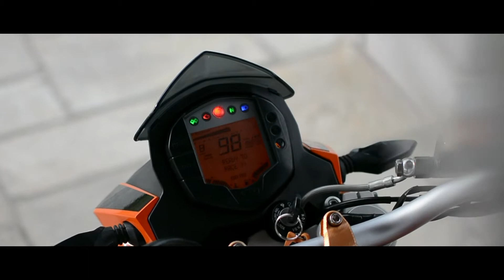KTM Duke-125 | We Don't Need Em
~~Special thanks to: Ryan Caraveo! ~~